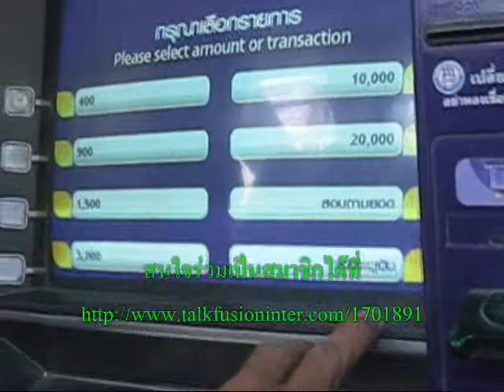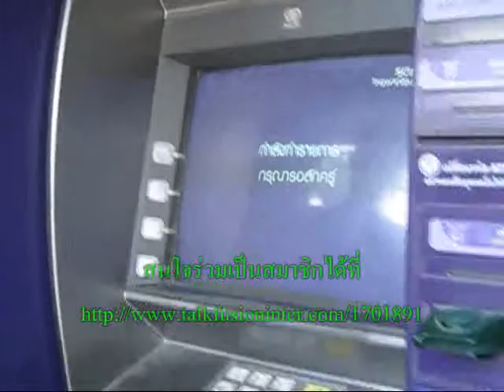Commission Talkfusion แจกจริง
Talkfusion แจกเงิน จริงเมือ่คุณทำธุรกิจกับเค้า
Team talkfusioninter1701891,TheNextLiveBroadcast,internet video marke,
viral video marketin,video marketing serv ,web video marketing,
video marketing tips,video marketing syst,business video,
marke video,marketing stra,internet marketing,video marketing quee,
video marekting camp,quick  video marketin,internet marketing,
video marketing cour,video search marketi,Talk Fusion Be Part ,
Streaming Video Emai,Video Communication,Video conferencing,
Live Broadcasting,Auto Responders,social networking,Fusion Wall,
Earn Extra Income,business opportunity,The Next Big MLM,Multi Level Marketin,
make money online,work from home,Brandtastic,commissions,VERENETTA WARNER ,
ADRIAN WARNER   MVT,compensation,income,Opportunity,Marketing,demos,
talkfusion,robert,Bob Reina,next big mlm,work from home,gotomeeting,
webex,comf5